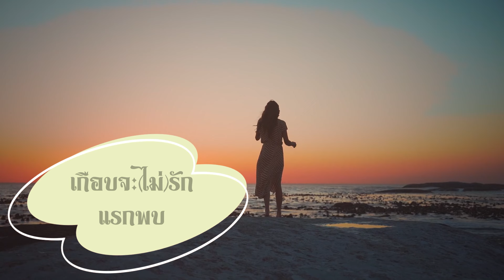นิยายรักโรแมนติก เกือบจะไม่รักแรกพบ (รีรันอีกครั้ง ตามคำเรียกร้อง) ตอนที่ 16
ฉันไม่ได้ฝันไป!
ฉันเจอเขา!
เจอเขาอีกครั้งหลังจากที่ไม่ได้เจอกันเกือบหกปี
เขายังหล่อเหมือนเดิม เพียงแต่ภูมิฐานและดูดีมากขึ้นกว่าเดิมหลายเท่า
ใบหน้าหล่อๆ ของเขา ท่าทางการเดินของเขา ทุกสิ่งทุกอย่างที่เป็นเขา ยังคงทำให้หัวใจของฉันเต้นแรง เหมือนมันจะหลุดออกมานอกอกได้เหมือนเดิม
แต่…เขากลับมองฉันด้วยสายตาเย็นชา ว่างเปล่า และเย้ยหยันปนสมเพช
มันก็น่าอยู่หรอก ในเมื่อฉันไม่ได้เอวบางร่างน้อยเหมือนเมื่อก่อนแล้ว
ตอนนั้นถึงฉันจะไม่ได้สวยสะดุดตา แต่ก็ยังมีทรวดทรงองค์เอวที่ยังพอดูได้บ้าง
แต่ตอนนี้ฉันโทรมสุดๆ ผมเผ้าฟูฟ่องไร้น้ำหนัก หน้าตาไม่ได้ผุดผาดสดใส รูปร่างก็อวบท้วมขึ้นทั้งที่ไม่ค่อยได้กินอะไร
นั่นก็เพราะ ฉันไม่มีเวลา ไม่มีเงิน ที่จะดูแลตัวเองให้ดูดี
เวลาและเงินทุกบาททุกสตางค์ที่ฉันหามาได้ ฉันต้องทุ่มให้กับลูกของฉัน
ลูก...ที่ใครๆ ก็บอกว่าเป็นลูกไม่มีพ่อ...

ลิงค์ดาวน์โหลดแบบหนังสือเสียง

ลิงค์ดาวน์โหลดแบบ Ebooks